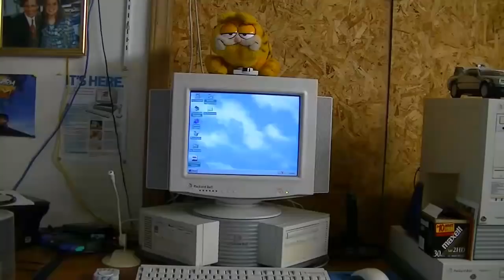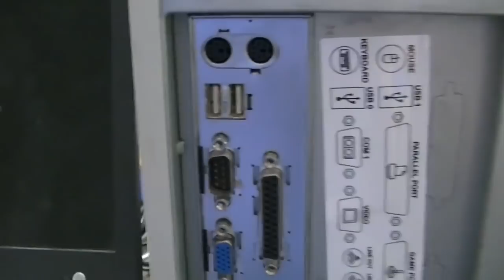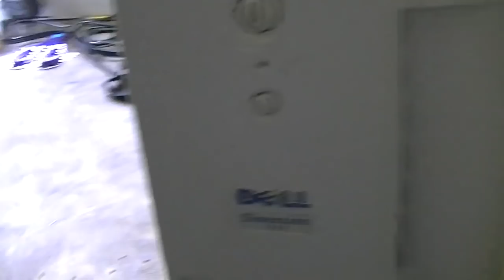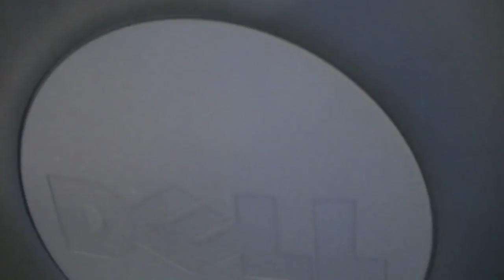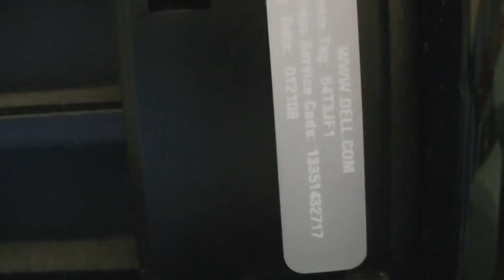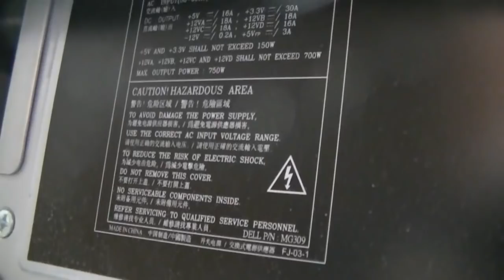August 2018 Mega Computer Haul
Big thanks to my aunt for this wonderful donation to my collection.